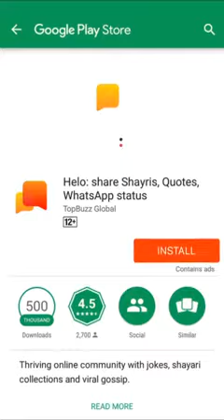Girlfriend bus the Jane